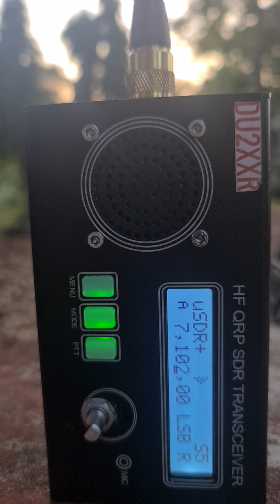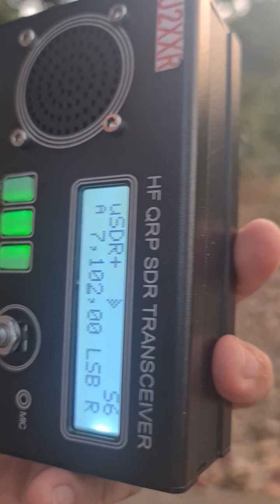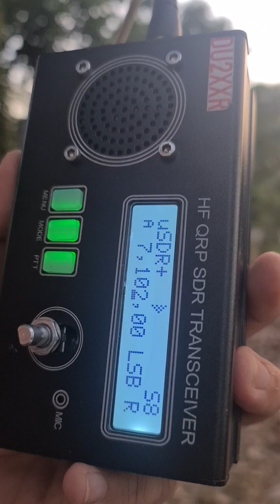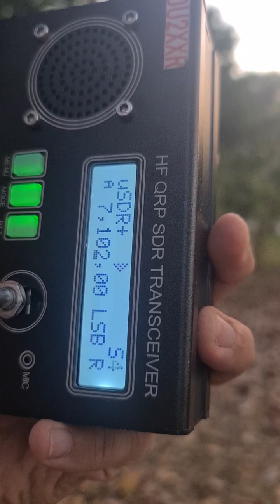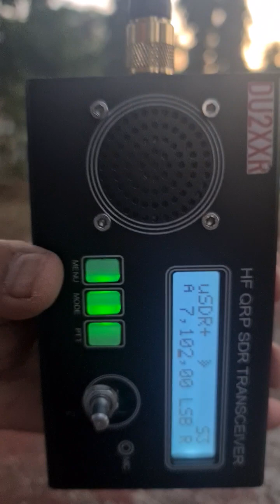First DX contact with my portable USDR QRP rig with HL4CDA de DU2XXR/1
Details about my setup here.